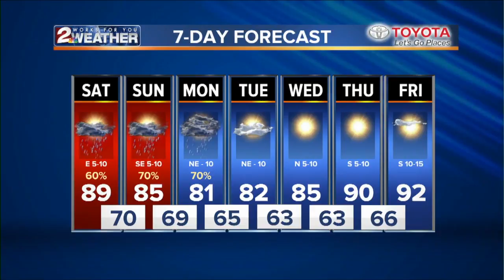KJRH Latest Headlines | July 28, 7am